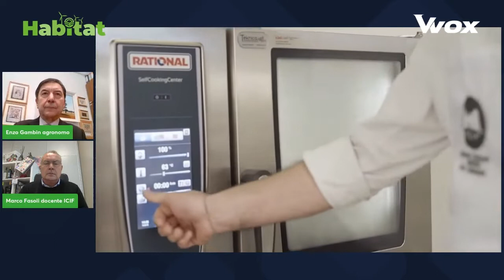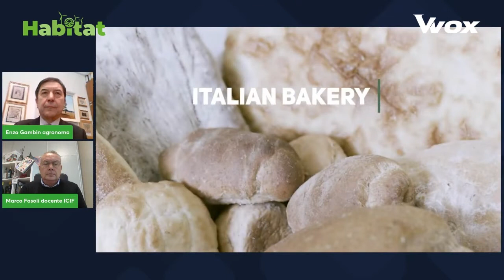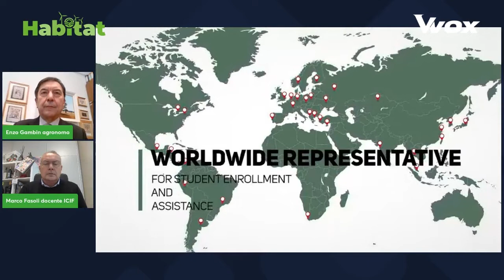DAI CAMPI AI RISTORANTI STELLATI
Dal campo alla tavola. La valorizzazione dei prodotti agricoli, al centro della ‘stazione’ “Storie dai campi”. Ospite di Enzo Gambin è Marco Fasoli, docente ICIF-Alta Scuola di cucina di Castiglione d’Asti.